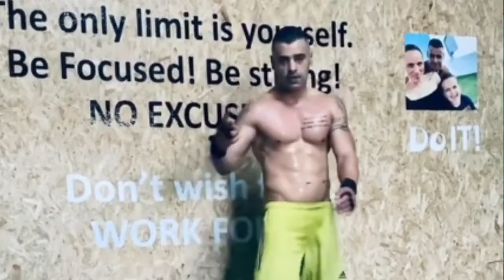TABATA KETTLEBELL - TREINO TABATA #4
Treino tabata 3, desta vez com a participação especial de Pedro Galhano! Que tal treinar com a gente? Pegue um Kettlebell PESADO e treine com a gente! 3 2 1 VAI!